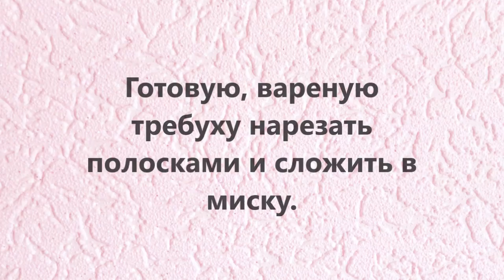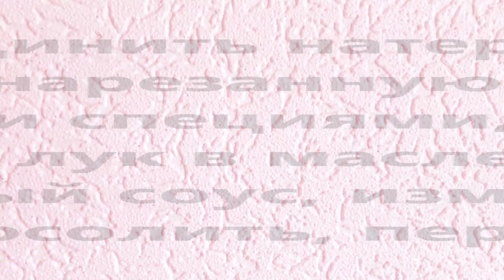Хе из требухи по - корейски! Вкусный салат!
В видео показано, как приготовить "Хе из требухи" по - корейски.